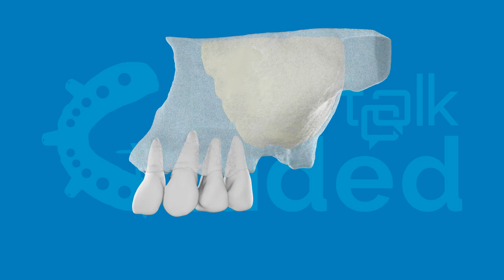Guided lateral sinus floor elevation with a 3D Bone augmentation by means of a PEEK scaffold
Guided lateral sinus floor elevation with a 3D Bone augmentation by means of a PEEK scaffold followed by a guided implant placement